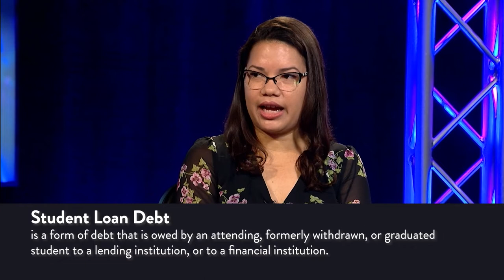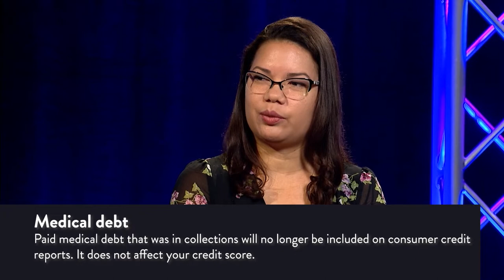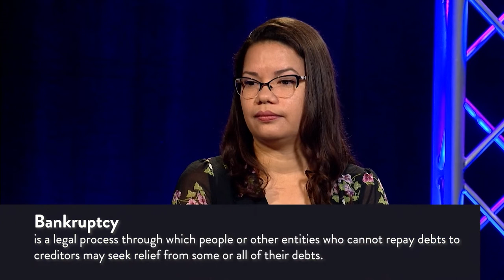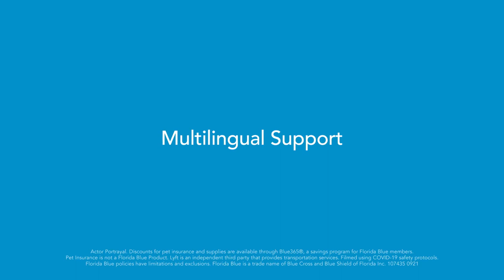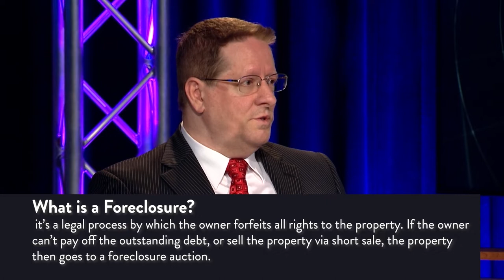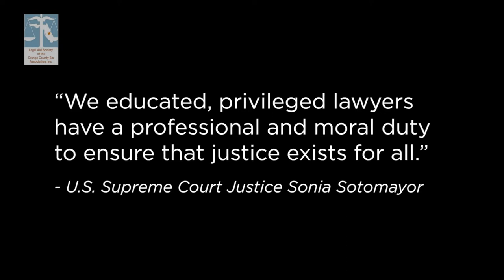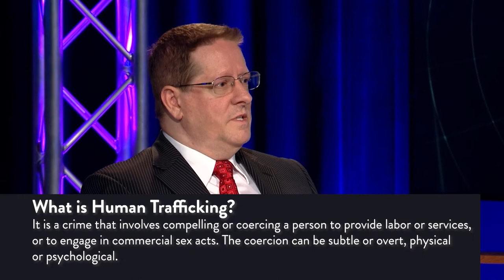The Domino Effect | Commissioner Emily Bonilla